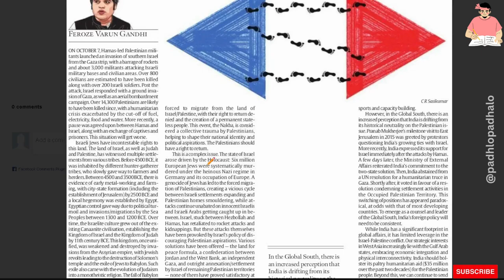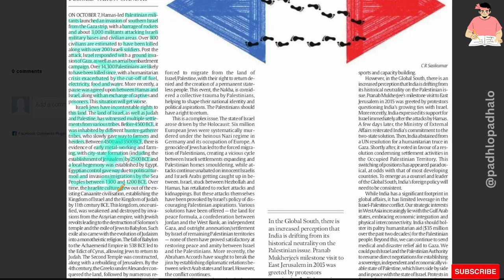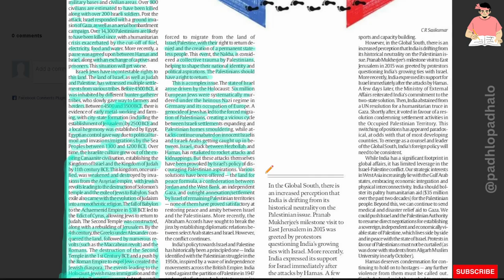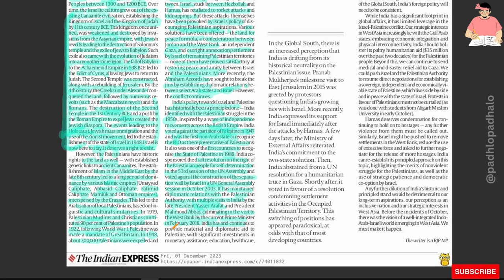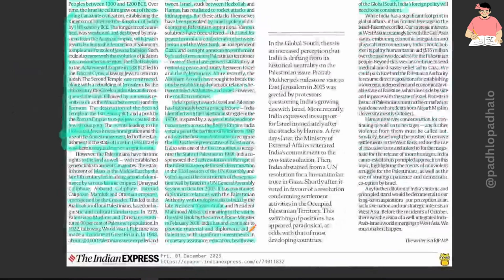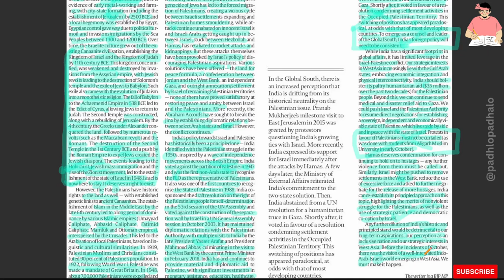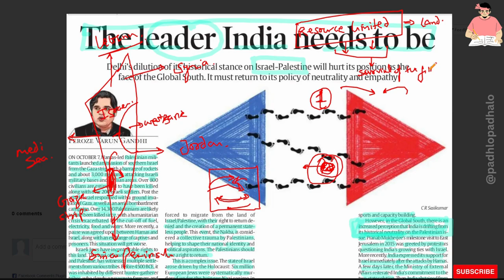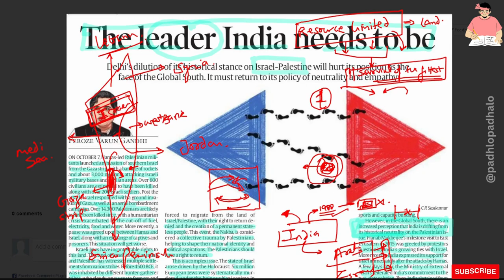The Leader India needs to be.